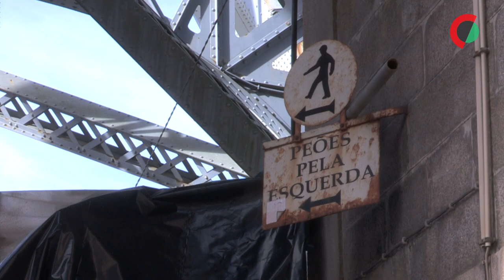Ponte Luiz I entre as memórias do passado e as vibrações do futuro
Entre as memórias a preto e branco do final do século XIX e uma tarde soalheira de 2023, cerca de 140 anos contam a história da ponte Luiz I, cuja requalificação do tabuleiro inferior se aproxima do final.